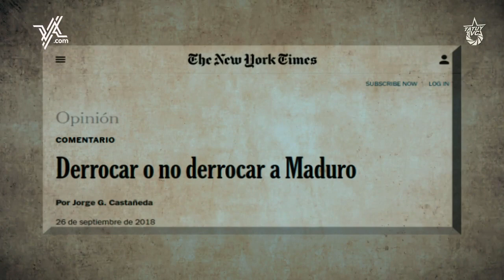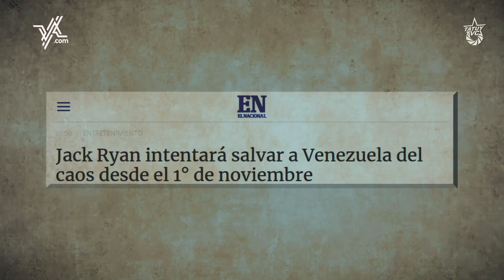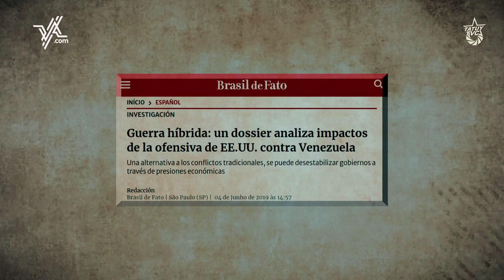¿Cómo funciona la industria cultural de EEUU contra Venezuela?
La agresión permanente de EEUU contra Venezuela tiene varios frentes. Además del bloqueo económico, Washington cuenta por ejemplo con el apoyo constante de la prensa hegemónica.

En nuestra más reciente co-producción con Venezuelanalysis ponemos la mirada en otra dimensión: la industria cultural. En películas, series y hasta videojuegos, el país caribeño se ha visto demonizado y tergiversado para reforzar la narrativa oficial ante los ojos del público norteamericano.